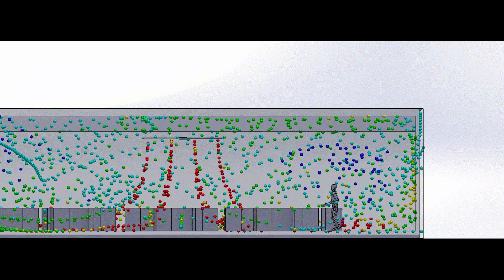The Crack Shack Restaurant Airflow Simulation | MacroAir Fans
Check out this airflow simulation for The Crack Shack restaurant by MacroAir Fans. The airflow can be visualized across the restaurant's space.